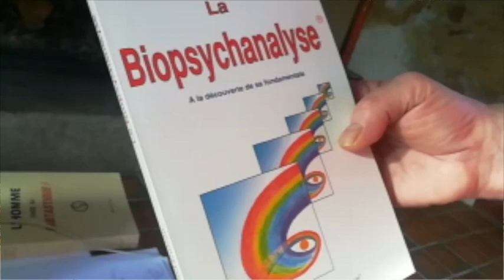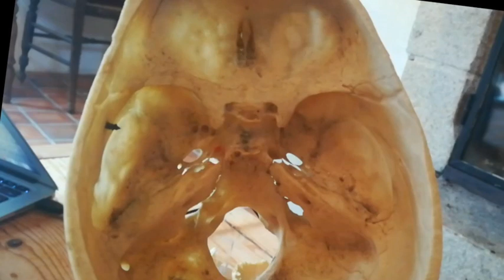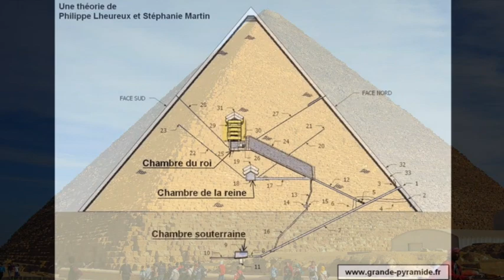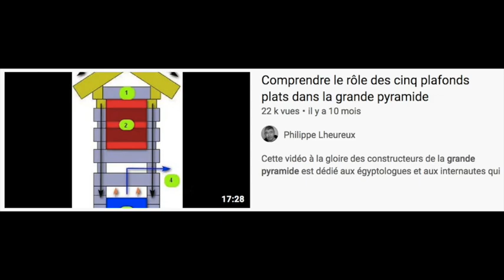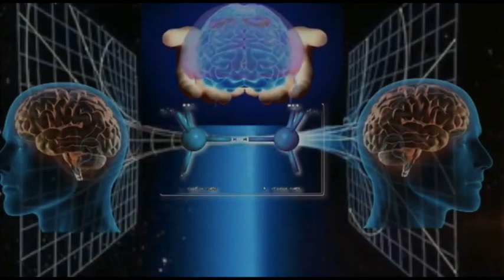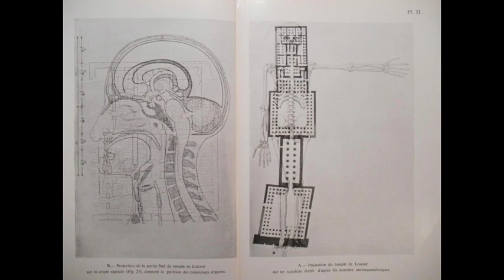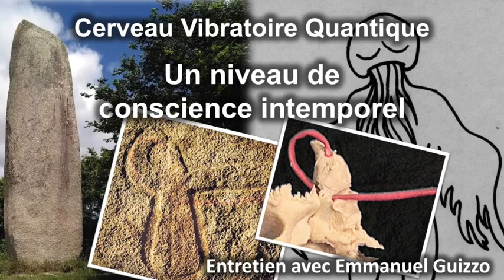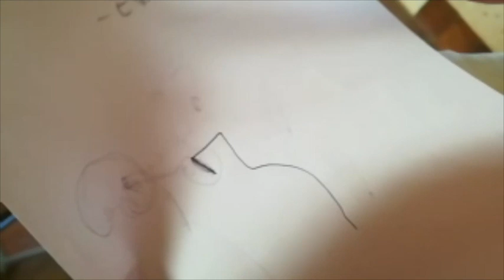Astrobiotique & Expériences (2/4) : L'Egypte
👉 Si vous avez apprécié cette vidéo et que vous souhaitez me faire un don Tous ces messages, montages et partages vous sont offerts sans condition et mes vidéos ne sont pas monétisées (je ne vous impose pas de voir des annonces publicitaires pour me financer). Si vous souhaitez donner en retour pour l'équilibre, cliquez